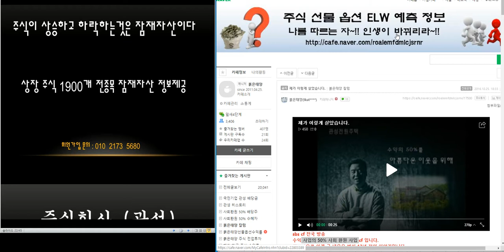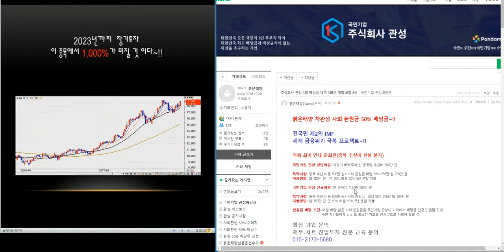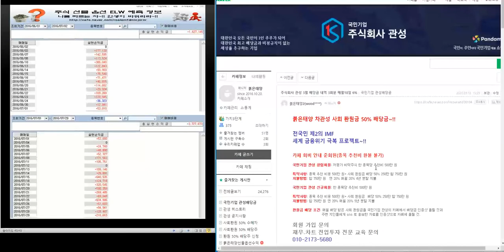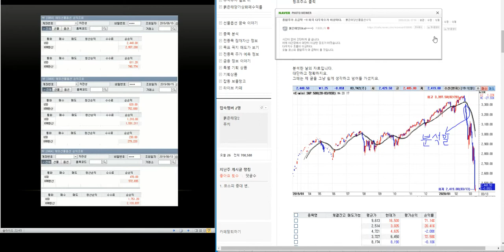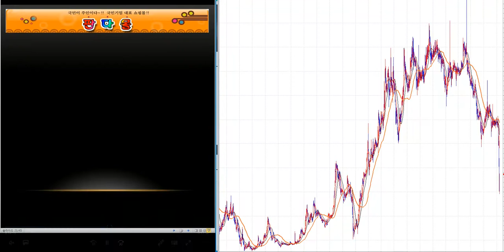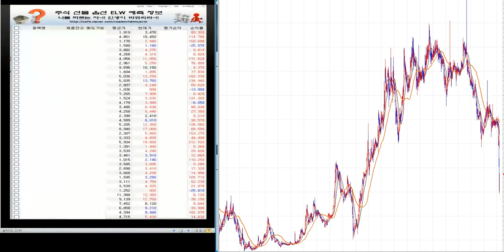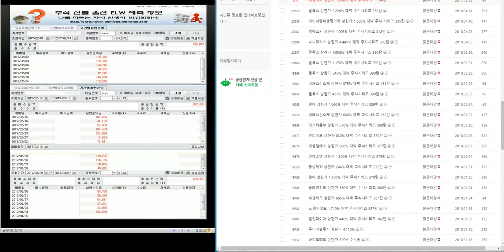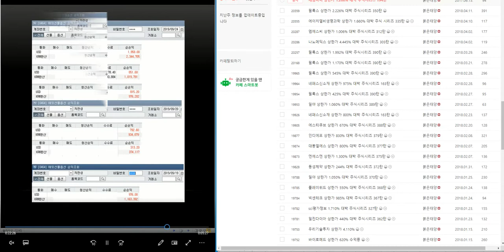최소4.000%이상 대박 주식시리즈 41탄/제2의 IMF/ 세계 금융위기 극복 전국민 프로젝트~!!/삼성전자.코스피 분석